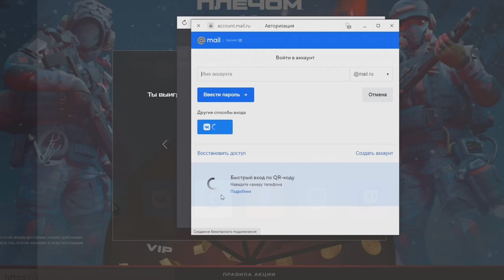ПРИТВОРИЛСЯ НУБОМ и СЫГРАЛ ПРОТИВ ДРУГА! Троллинг в Warface